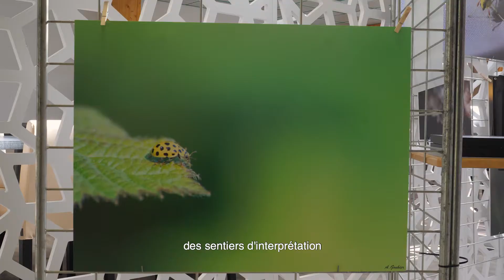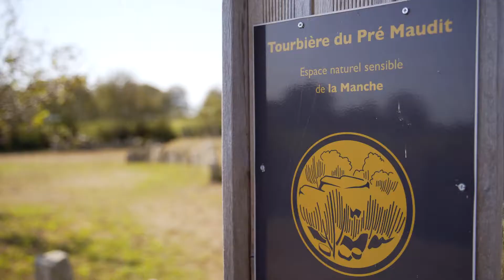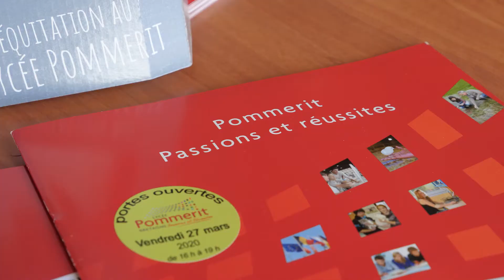[TÉMOIGNAGE] Rencontre avec Valentine, apprentie au Conseil départemental de la Manche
Le FIPHFP est allé à la rencontre de Valentine, étudiante en BTS à l'UFA Pommerit et apprentie au Conseil départemental de la Manche. Sous format de témoignage, cette vidéo présente son parcours, ses missions et son entourage au lycée et en entreprise.

Créé par la loi du 11 février 2005 et mis en place fin 2006, le FIPHFP, Fonds pour l’insertion des personnes
 handicapées dans la fonction publique, finance les actions de recrutement, de maintien dans l’emploi, de formation et
 d’accessibilité des personnes en situation de handicap dans les trois fonctions publiques (ministères, villes, conseils
 départementaux et régionaux, hôpitaux...). Il intervient sur l’ensemble du territoire et pour tous les employeurs publics
en proposant des aides ponctuelles sur sa plateforme en ligne, ou par l’intermédiaire de conventions pluriannuelles
avec les employeurs et dans le cadre du programme accessibilité. Depuis sa création, le taux d’emploi est passé de
3,74 % en 2006 à 5,83 % en 2019.

Le FIPHFP est un établissement public national dirigé par Marc Desjardins : “il est placé sous la tutelle des ministres
chargés des personnes handicapées, de la fonction publique de l’État, de la fonction publique territoriale, de la fonction
publique hospitalière et du budget” (décret n° 2006-501 du 3 mai 2006). Sa gestion administrative est assurée par la
Caisse des Dépôts.

Suivez le FIPHFP sur Twitter @FIPHFP